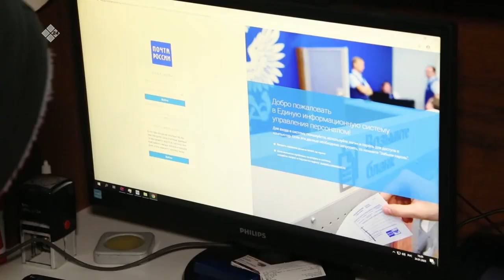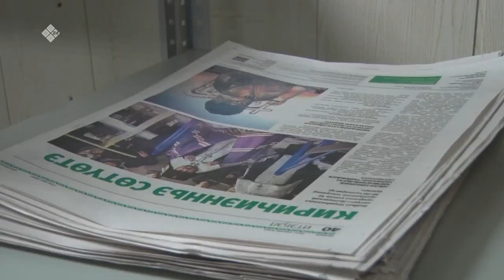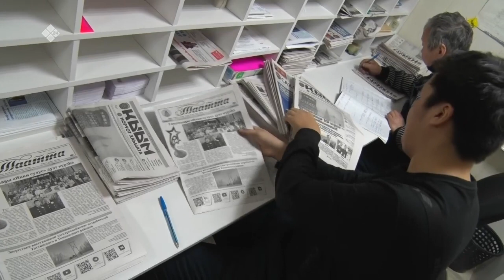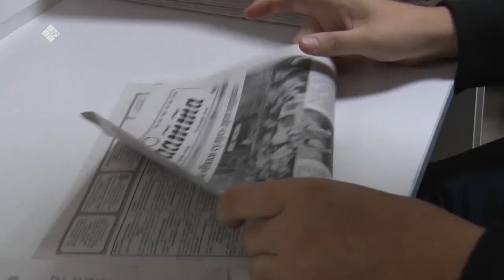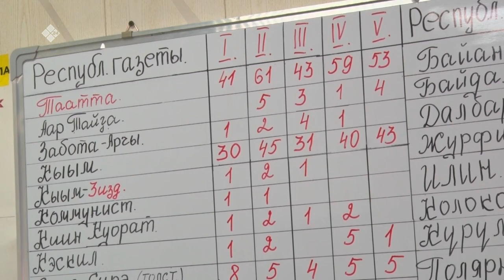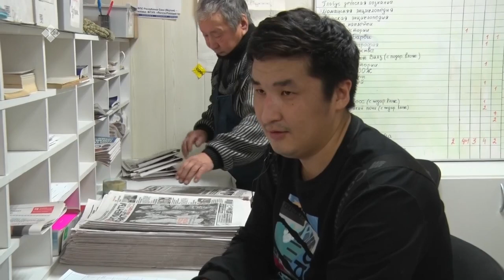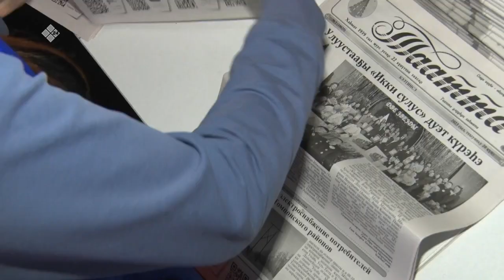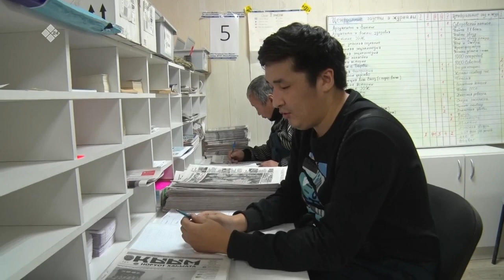«Дойдум дьоно» (31.01.23)